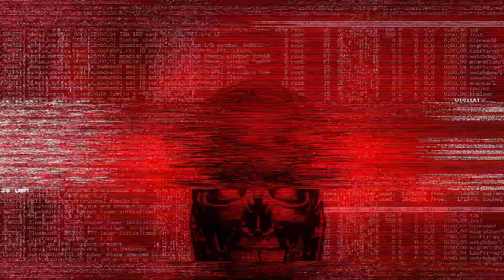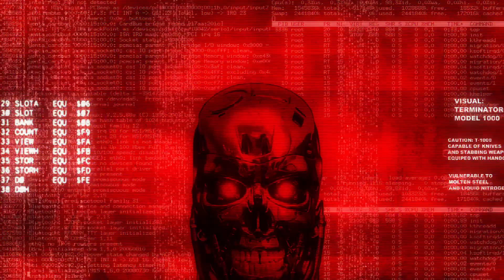USSR Dark Tecno 2